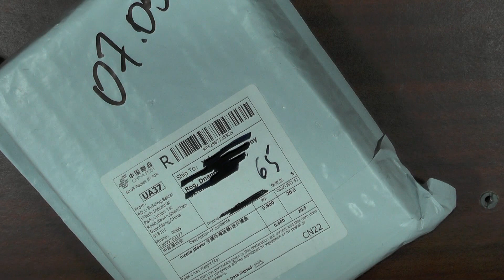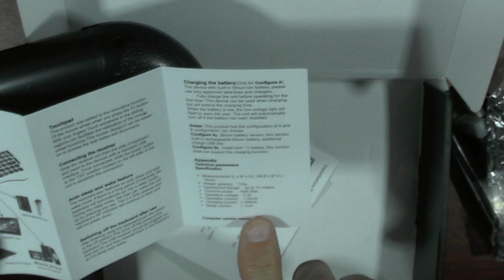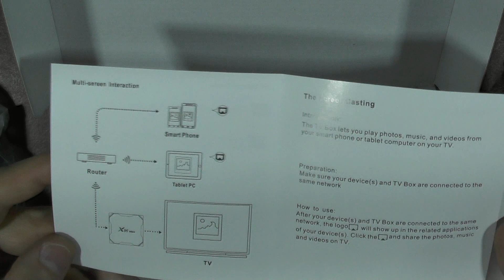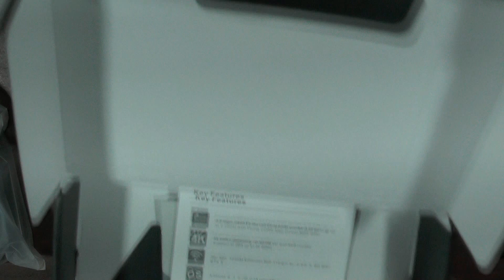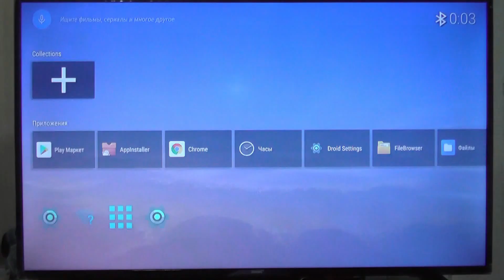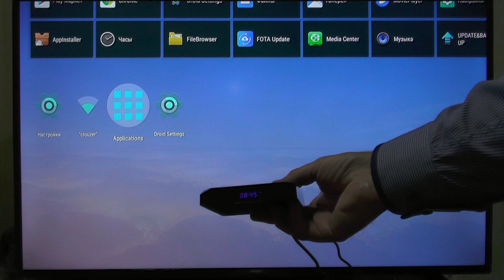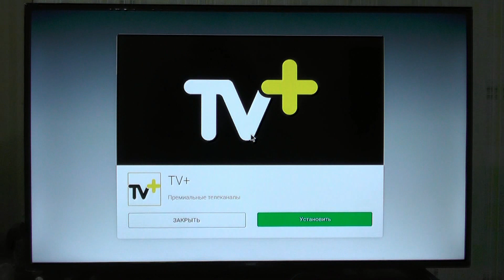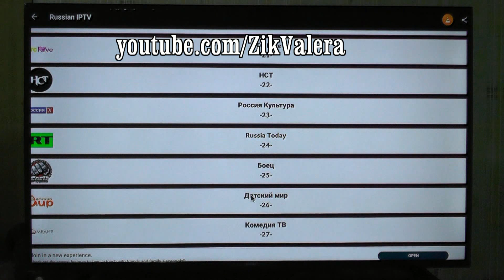ТВ-приставка X96 Max Plus Amlogic S905X3 четырех ядерный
ТВ-приставка VONTAR X96 Max Plus Amlogic S905X3, Android 9 9,0, четырех ядерный процессор, 4 Гб, 32 ГБ, 64 ГБ, Wi-Fi, 1000 м, BT, 4K, ТВ-приставка X96MAX